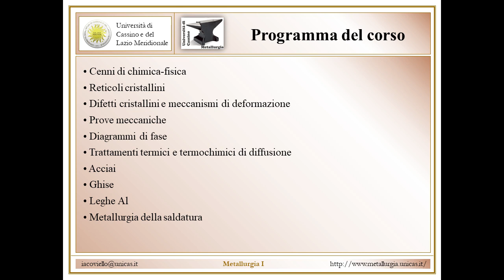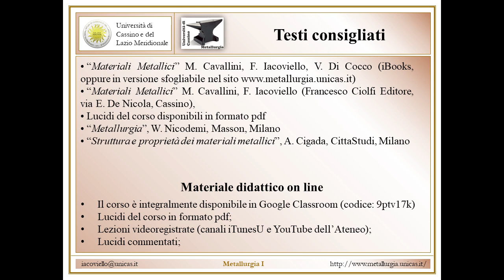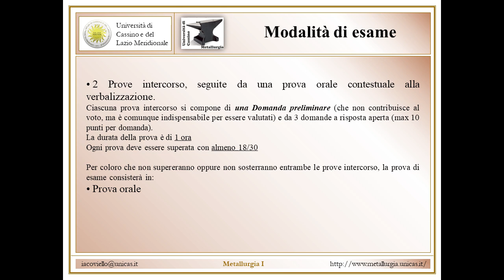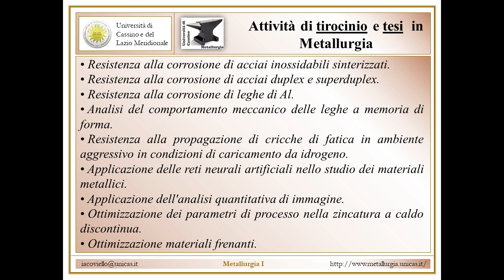Metallurgia I Lez 0